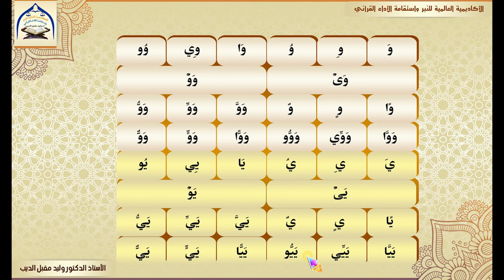مراجعة عامة لتهجي الحروف في جميع حالاتها أ.د وليد مقبل الديب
*الأكاديمية العالمية للنبر  واستقامة الأداء *القرآني// أ.د. وليد مقبل الديب*.

🚩قناة الأكاديمية العالمية للنبر واستقامة الأداء القرآني👇🏻

🚩 رابط مجموعة التلكرام خاص بالنساء👇🏻

 🚩مجموعة النبر  واستقامة الأداء القرآني خااصة بالنساء👇🏻

رابط مجموعة تلكرام الخاص بالرجال 👇🏻👇🏻